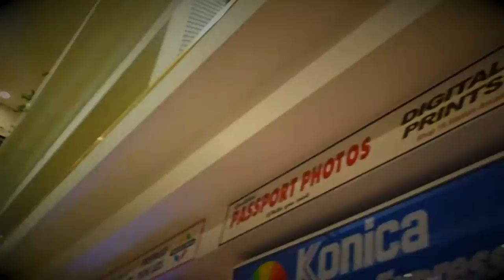Fresh Ministry dance class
Fresh Ministry consists of young individuals using their talents to glorify God. Connecting like minded artists together for the same purpose of expressing praise through their talents. Having a talent of any sort is a gift from God and it shouldn't be hidden, it should be expressed to glorify Him. So, if you want to be yourself, express who you are and share your story to the world, through what you do best, and in the process help change your generation then join the movement.

God bless.